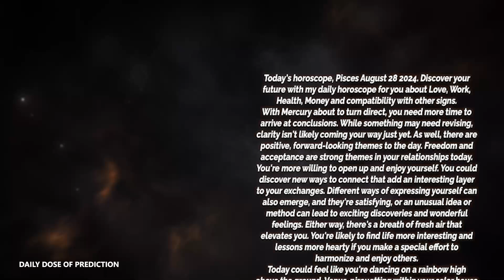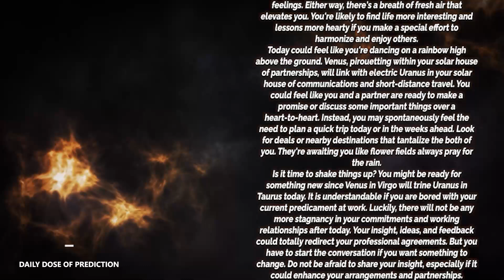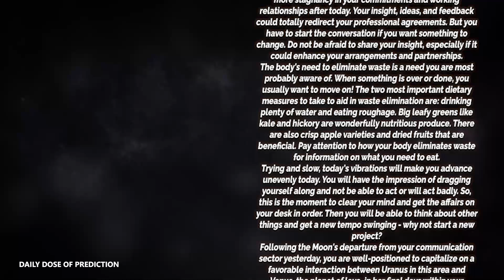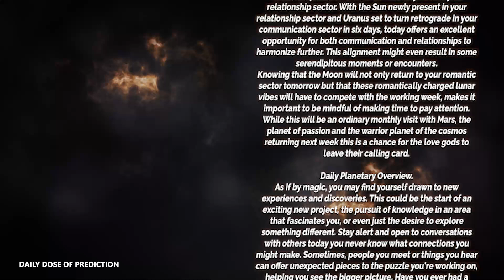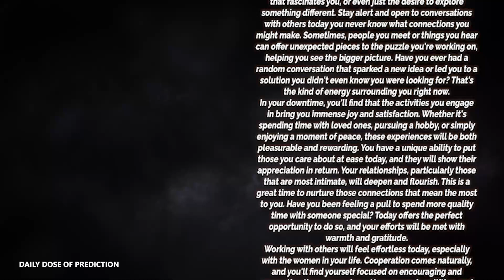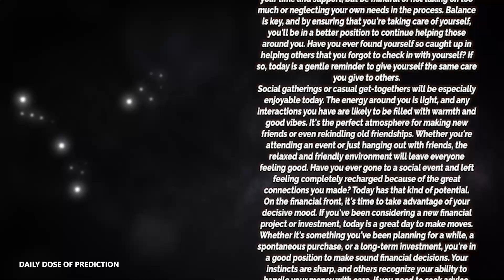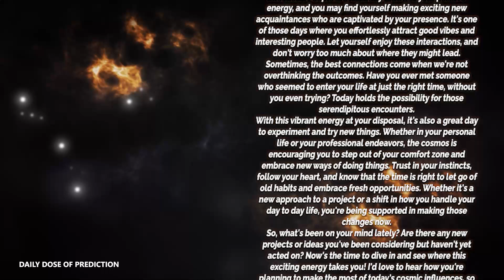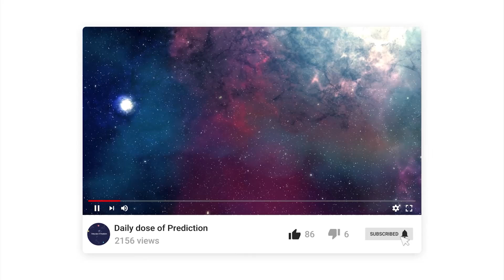Pisces - Today Horoscope - August 28, 2024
Today's Horoscope Pisces August 28, 2024. Discover your future with my daily horoscope for you, my dear Pisces sign in love, work, health, money and compatibility with other signs. Free daily horoscope!

Pisces Horoscope Today  August 28, 2024
Daily horoscope Pisces 28 August 2024
Horoscope Pisces August 28, 2024

Pisces love horoscope August 2024